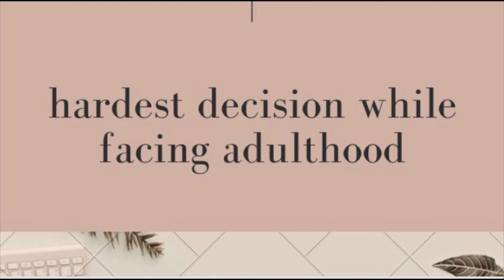fries mukbang + q&a (adulting)